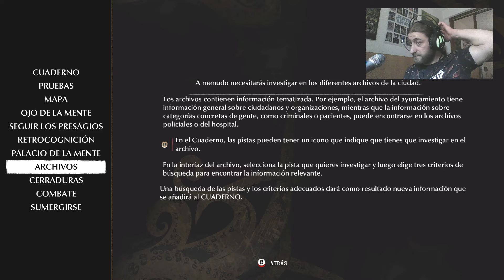THE SINKING CITY|PC ULTRA| EP8| Fabrica de cristales Randall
THE SINKING CITYPC ULTRA EP8 Fabrica de cristales Randall

Continuamos con el caso de Bethany. Hemos descubierto que usaba los espejos de una forma peculiar lo cual nos ha conducido hasta una fabrica de cristales...esto esta muy,muy interesante gente!!!